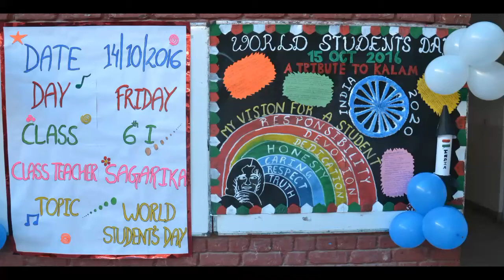Nosegay Assembly :14 October,2016 (6th I)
Topic:World Sudent's day
Class : 6 I
School: Nosegay Public School